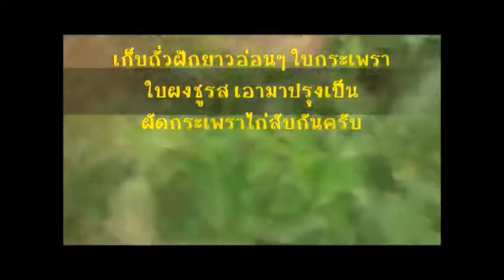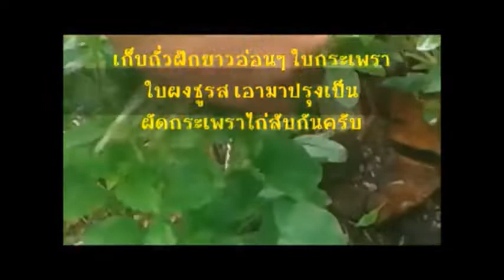เก็บใบกระเพรามาทำกระเพราไก่ อาหารง่ายๆที่ใครๆก็ชอบ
วันนี้มาพบกับช่องน้าหนุ่ยคุ้ยครัว
กระเพราไก่สับ วิธีทำกระเพราไก่สับ  Stir Fried Basil with Chicken
1.ไก่สับ 300กรัม  2.ใบกระเพรา 3.ถั่วฝักยาวอ่อน  4.ใบผงชูรส
5.กระเทียม  6.พริกแดง
น้ำซอสผัดกระเพรา (ผสมรวมกัน)
1.น้ำปลา  2.น้ำตาล ปลายช้อน  3.ผงรสดี
4.น้ำมันหอย  5.น้ำต้มสุก

ลิ้งก์เครื่องบดอาหารมือดึง